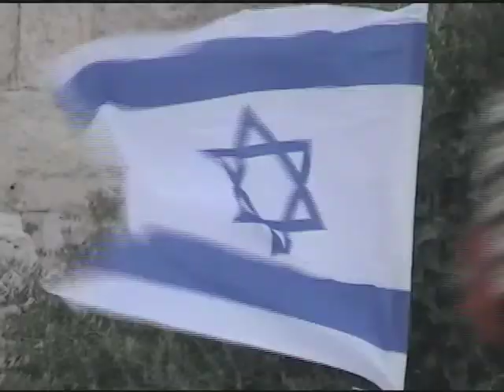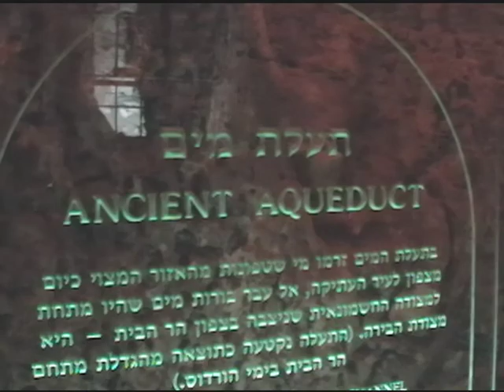The Peregrine Dame EP 105 Jerusalem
It's time to do the Hora in Israel! Well, not really, but it's still fun with host Rachel Parsons in Jerusalem.